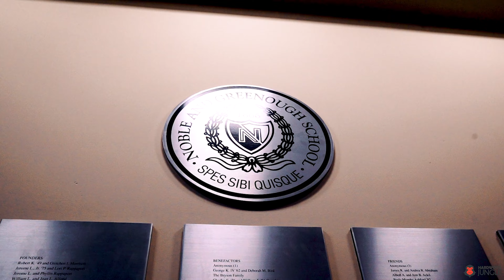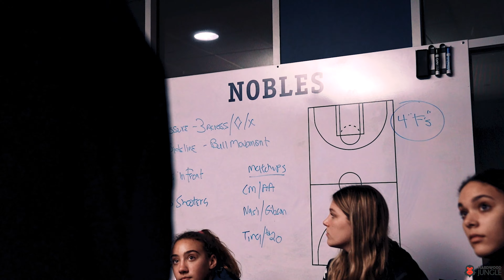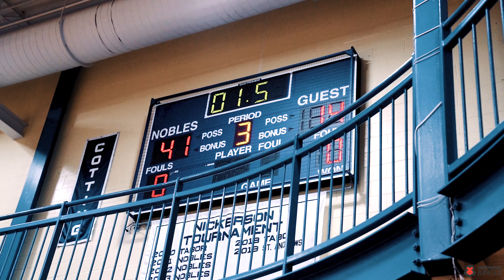THE CASTLE Episode I: Home Opener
Hardwood Jungle and Produced 4 Soul presents The Castle Episode I: Home Opener

Noble and Greenough School Girls Basketball